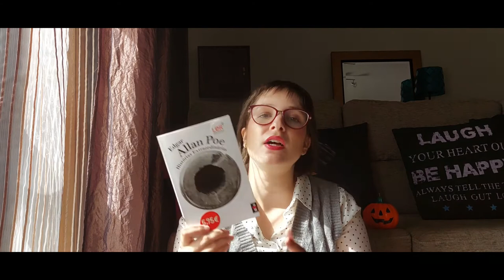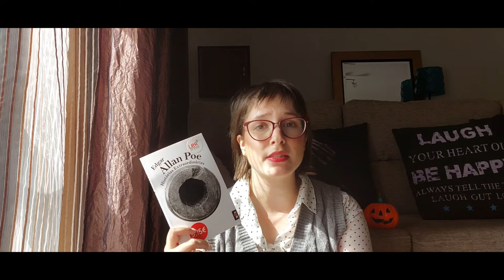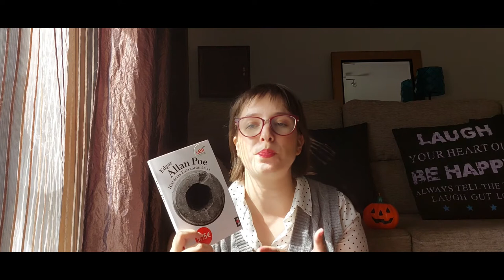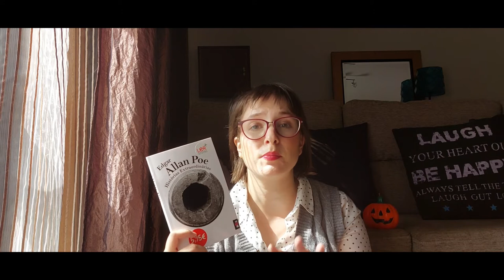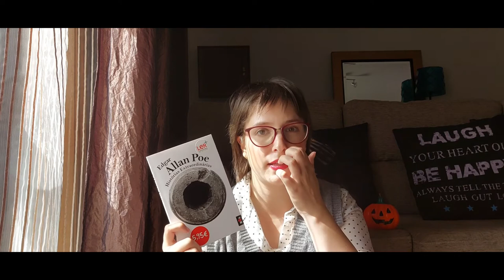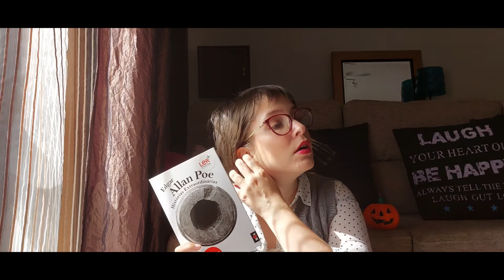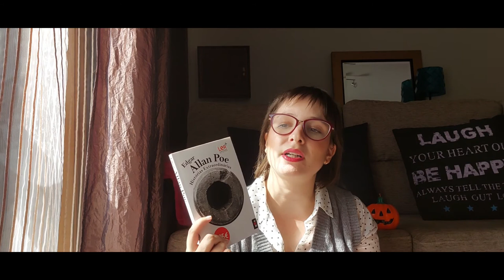The Black Cat by Edgar Allan Poe | Horror Month - Year I | Books & Doodles [cc]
Hi guys! Welcome to the Horror Month, a comemoration of the month of Halloween. Through the month of october every wednesday and sunday I will upload a video about a short story and a novel of the horror genre (horror, terror, mistery, death, gothic). This is the first oficial video of the horror month, and in this one I talk about a short story by Edgar Allan Poe, The Black Cat. Hope you enjoy!

🎃This idea was borrowed from another youtuber, Tatiana Feltrin. She is a brazilian youtuber and is my favorite to everything related to books and reading. If you speak portuguese I think you will enjoy her channel. Right now she is doing her Horror Month, she posts every wednesday and sunday at 8 pm GMT-3.

⚠Warning⚠: As you know english is not my first language, I consider myself lower intermediate. I added subtitles but as I talk slowly and with some mistakes, the subtitles are not perfect. I have to wait a few hours to a day so I can correct the automatic subtitles, so, if you see the video in the first hours of the upload, it's possible that the subtitles aren't revised yet. So please come back later so you can see with revised subtitles. Thank you!

👉Book mentioned:

- The Black Cat by Edgar Allan Poe

👉Timestamps:
00:00 Intro
01:13 Presentation of the project Horror Month
01:52 Inspiration for the Horror Month
06:00 About the plot of the short story (with spoilers)
20:51 My thoughts
28:07 Outro

👉Equipment and edition:
- Samsung A52s
- kdenlive